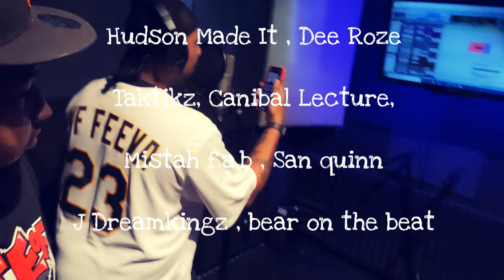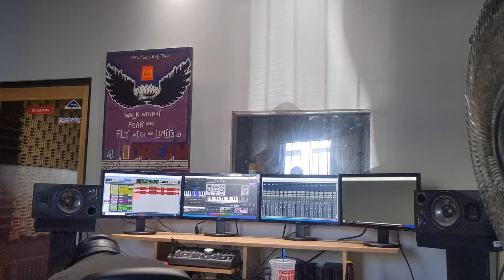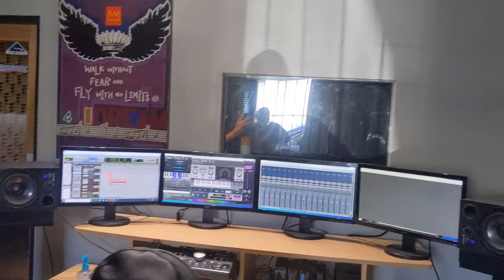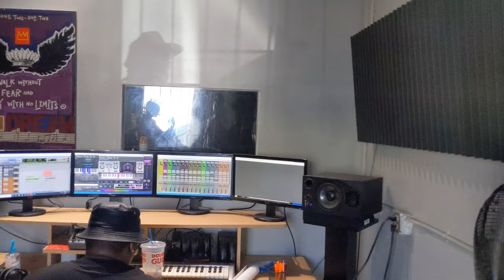3D Tha Rapstar , Yung Feeva - making of "welcome to the show"